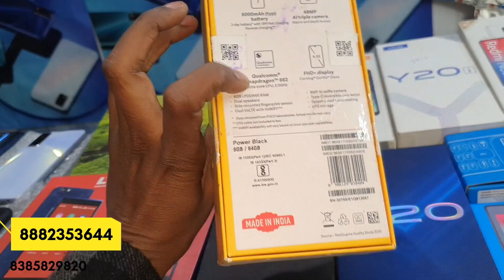second hand mobile wholesale & Retail market in delhi घर बैठे oder करे! Prexo Mobile wholesale..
Second hand mobile Wholesale & Prexo mobile cheapest price घर बैठे महवायें ! Ravi sagar Vlogger

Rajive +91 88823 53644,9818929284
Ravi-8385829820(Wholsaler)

Address: chirori market shop theke k samne ,loni l,Ghaziabad,uttar pradesh 201102

oztechnic This Video topic..
1. iphone cheapest price
2. wholesale iphone market
3. Apple iphone at cheap price
4. mobile phone cheapest price in delhi
5. mobile market delhi
6. open box iphone delhi
7. open box phone
8. Open Box Mobile Wholesaler
9. Cheapest iPhone Market In Delhi
10. Second Hand mobile phone
11. sabse sasta mobile accessories market in delhi
12. mobile accessories market in delhi
13. mobile accessories wholesale market in delhi 2022
14. delhi mobile wholesale market
15. mobile wholesale market in delhi
16. mobile wholesale market in hyderabad
17. mobile accessories wholesale
18. mobile accessories lowest price
19. MobileBiz Wholesale market
20. oztechnic YouTube channel New Video
21. पुराने मोबाइल सबसे सस्ते दिल्ली मार्किट।